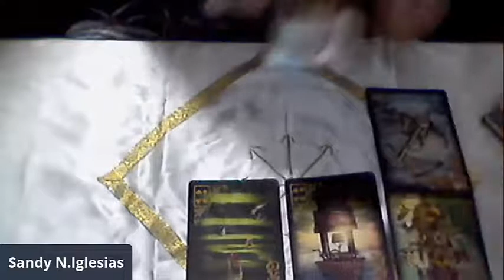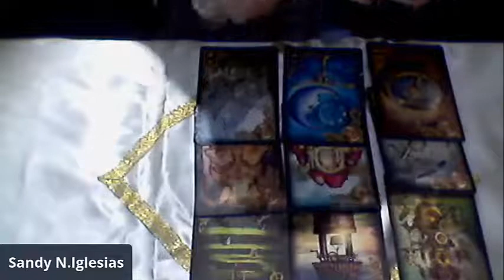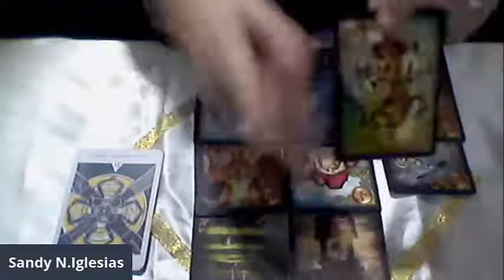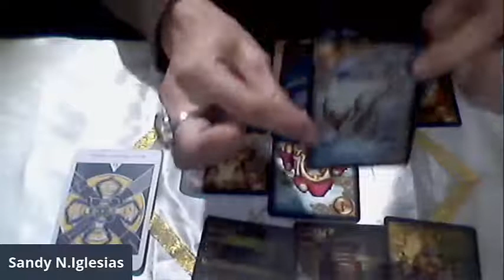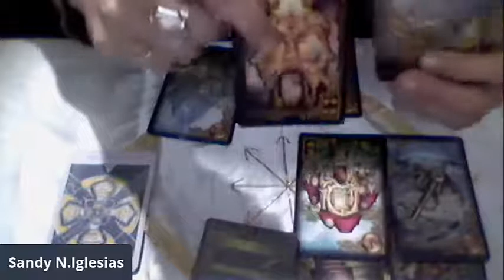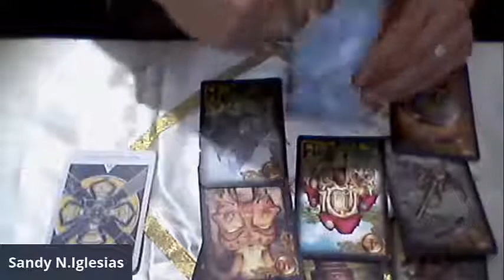ARIES. TAROT ENERGETICO SEMANA DEL 6 AL 12 SEPTIEMBRE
Bienvenid@ a la Tribu Aseia Halam Treia Mahat.
Si resuenas colaborar con el canal 🌠🔥